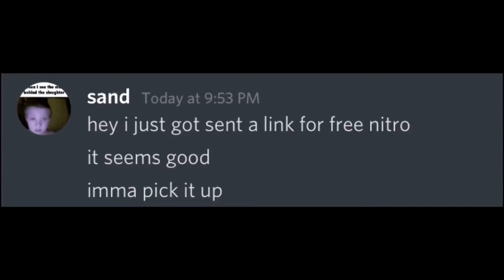Don’t get free nitro